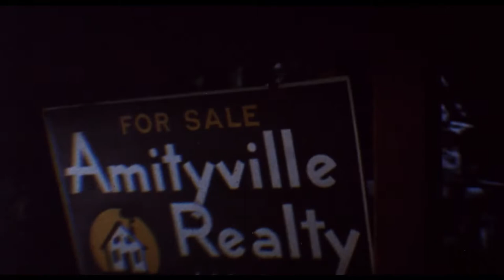Amityville 3-D - Trailer 1983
A reporter moves into the Amityville house in defiance of the supernatural events connected to it, and finds everyone around him besieged by the evil manifestations which are connected to a demonic presence in the basement.

Directed by: Richard Fleischer
Written by: William Wales (David Ambrose)
Produced by: Stephen F. Kesten
Antonio Rubio
Starring: Tony Roberts
Tess Harper
Robert Joy
Candy Clark
Cinematography: Fred Schuler
Edited by: Frank J. Urioste
Production companies: Dino DeLaurentiis Corporation
Estudios Churubusco